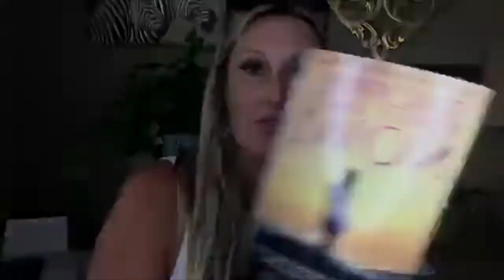3 beliefs you must have to reach your goals as an entrepreneur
3 beliefs you must have to reach your goals as an entrepreneur...

Watch my free masterclass with detailed case studies
and training on how we help women just like YOU create
their own high ticket program and dream lifestyle business
in record time!

Have you watched my free 5 part training series for new

XOXOXO
Vanessa Simpkins
Take Your Power Back Now